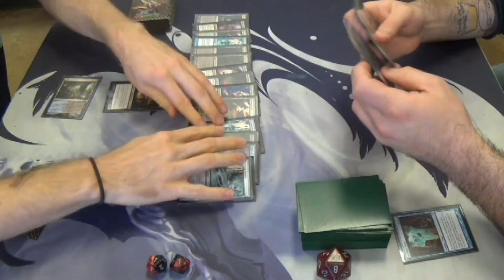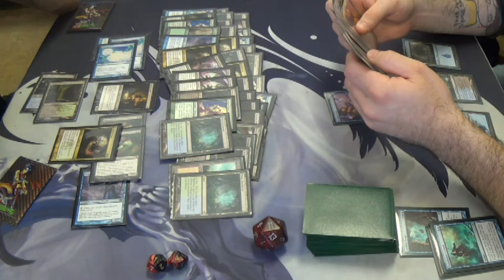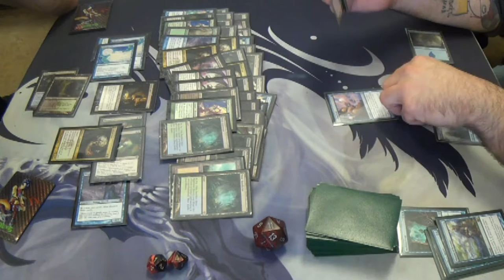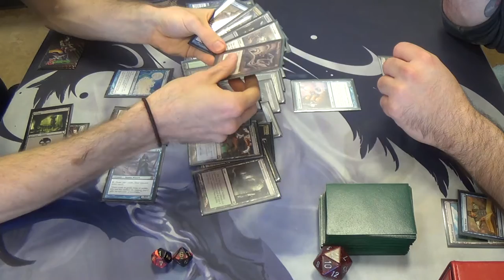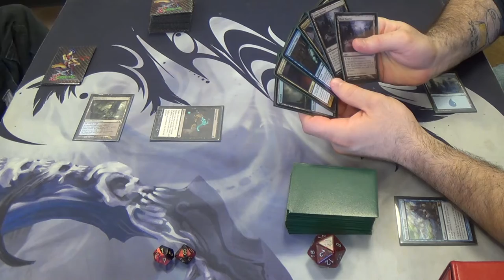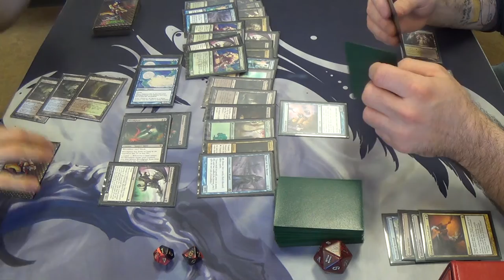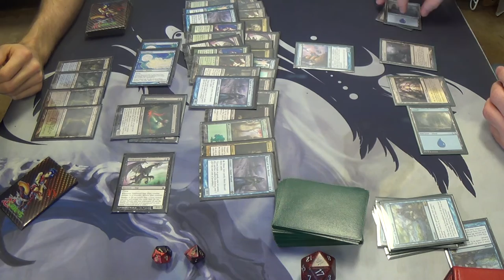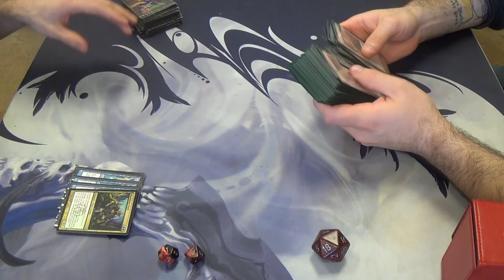Modern Magic — Sultai Wizard Dredge vs. Esper Unthinkable Mill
I want my cards in the graveyard…so does my opponent…

This matchup is INSANE! Even without the decklist, a Dredge match versus Mill is basically a deck tech.

Here's the decklist for you all:
Creatures
4 Bloodghast
4 Drowned Rusalka
4 Golgari Grave-Troll
4 Lotleth Troll
4 Magus of the Bazaar
4 Narcomeba
1 Shambling Shell
4 Stinkweed Imp
4 Viscera Seer
Enchantments
4 Bridge from Below
Lands
4 Breeding Pool
1 Dakmor Salvage
1 Dryad Arbor
1 Forest
1 Island
4 Misty Rainforest
4 Overgrown Tomb
1 Swamp
4 Verdant Catacombs
2 Watery Grave
Sideboard
4 Abrupt Decay
1 Creeping Corrosion
1 Mindbreak Trap
1 Murderous Cut
1 Obstinate Baloth
1 Offalsnout
1 Raven's Crime
1 Scavenging Ooze
4 Thoughtseize